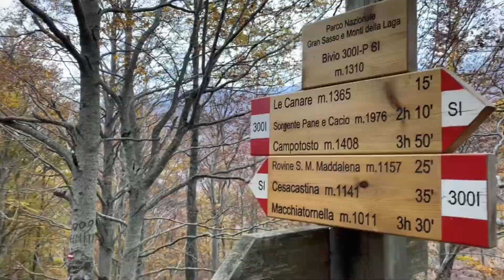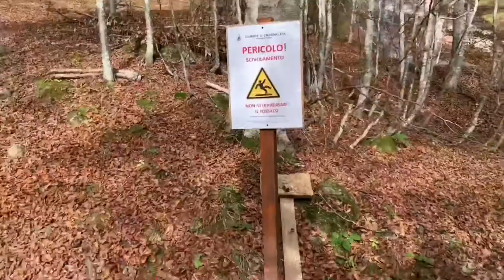Le Cento Fonti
Da Cesacastina per il Fosso dell’Acero alle Cento Fonti